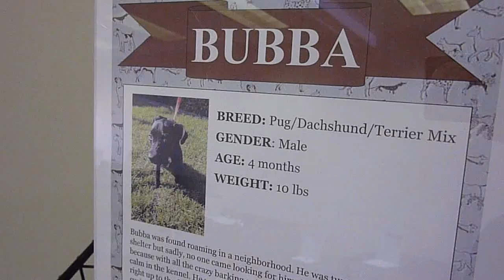Bubba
Weekend Adoptions
every Saturday 10am-6pm   every Sunday 11am-3:30pm
Woodlake Square (Westheimer at Gessner)

Houston's charitable 501(c)(3) not for profit all-breed rescue group
** Now looking for Fosters and Volunteers **